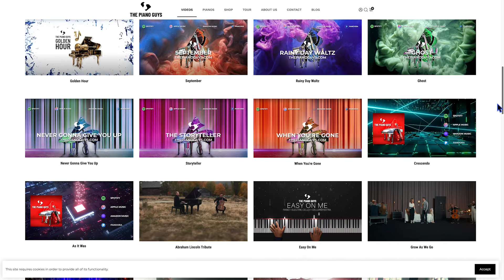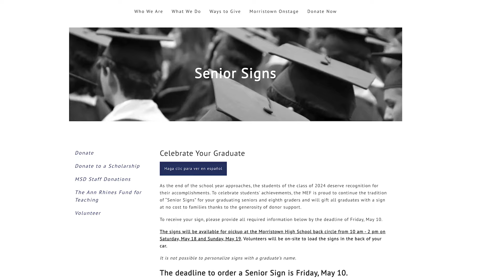Colonial Corner News 4-15-24